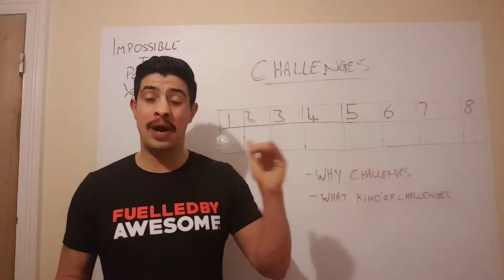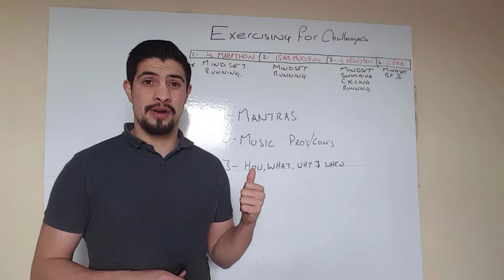Impossible to possible mission 1 of 8 - episode 1/7: Half marathon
I'm putting my self through my own 12 month health and fitness program and I am going to share the journey with you all so you can follow and do it your self.

This is the me completing the half marathon and giving you a little insight of what to expect over the next episodes.

I became incredible fit and then as soon as I became a personal trainer I took my eye off the ball and I spent most of my time looking after other peoples health and fitness that I neglected my own and lost a of my health and fitness and even gain a Dad body.

So this year I am taking my self through my own program to get my self back to a healthy level but this time I am going to show you exactly how I do it so you can do it too.

Over this year I will be taking on 8 different challenges (Which I call missions) to push my body to the point where it forces me to become fit and healthy.

With each challenge I have to go through 5 different elements

1 - Mindset
2- Challenge
3- Exercise & nutrition
4- Planning
5- Preparation.

Over these next episode I will be explaining into depth what challenges I am going to do and how I am going to complete them and if you follow you will be able to do the same thing.